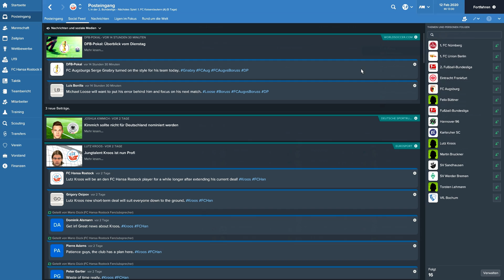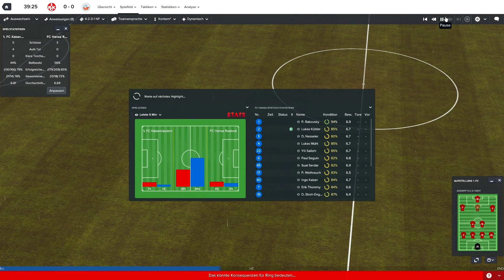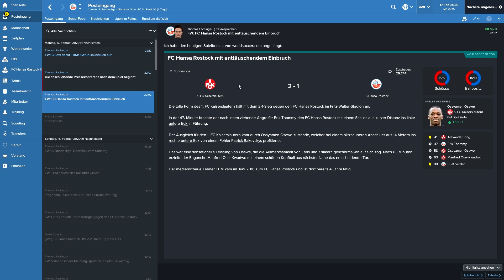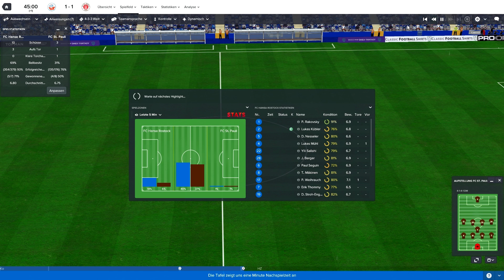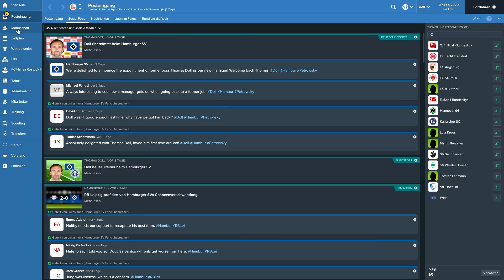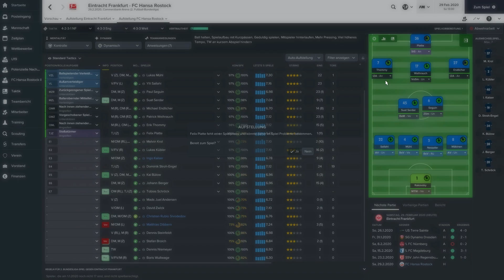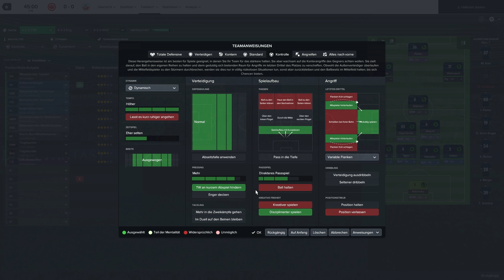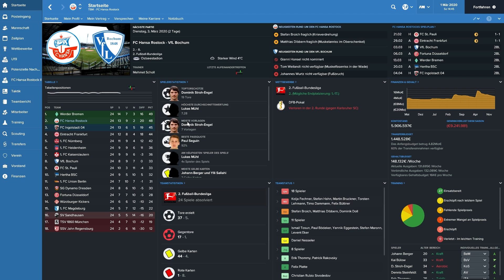FM17 - #069 - Druck | Football Manager 2017 (Sega)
|| Regen Hair Pack » (In der Reihenfolge)